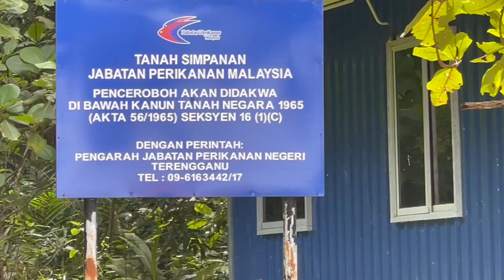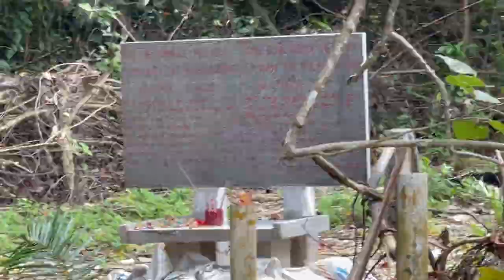Alan Vo Ford, Jenny Thai, Love Life Learning Foundation, Nick Ut, LeLy Hayslip on charity mission.